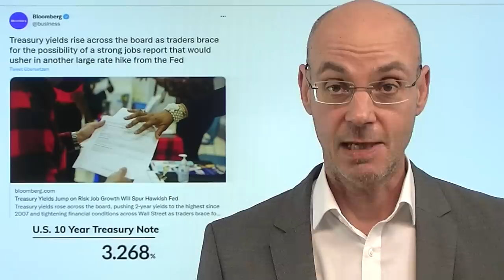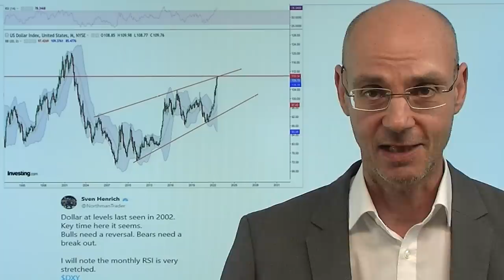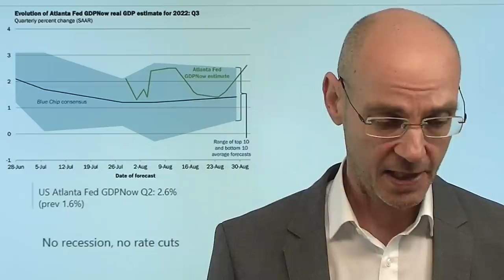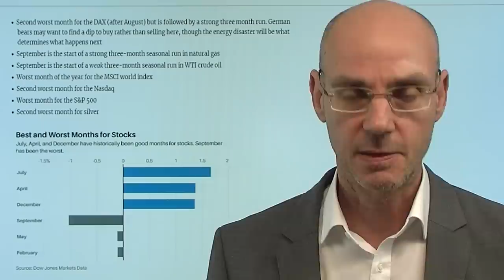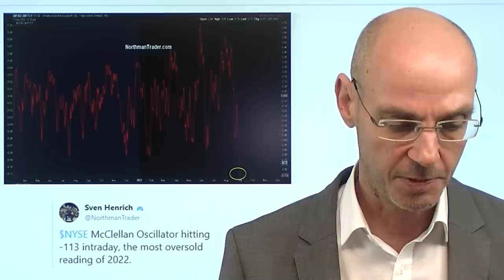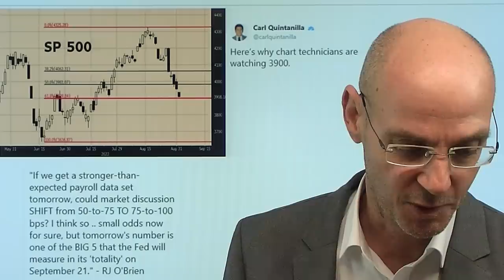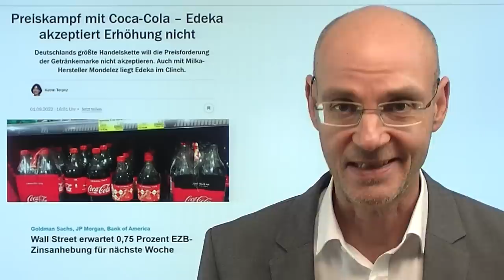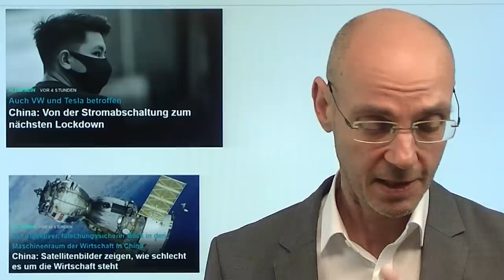Aktien, Dollar, Renditen: Die Fed bringt Stress ins System! Marktgeflüster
Hinweise aus Video:
1. Strompreis: Warum Deutsche das Dreifache der Spanier zahlen

2. China: Wichtiger Sprung im Wirtschaftskrieg – Chipriese SMIC produziert 7nm-Microchips

3. China: Von der Stromabschaltung zum nächsten Lockdown

Aktien fallen auf breiter Front, der Dollar und die Renditen für Staatsanleihen steigen - spätestens seit der Rede des Fed-Chefs Jerome Powell am lezten Freitag in Jackson Hole ist die Bärenmarktrally vorbei, es gibt viel Stress im System. Mit dem Rückgang der Aktien und dem Anstieg der Renditen (10-jährige US-Anleihe in der Spitze heute bei 3,3%) kommt die Fed ihrem Ziel näher, die financial conditions zu straffen. Die Märkte warten nun auf die morgigen US-Arbeitsmarktdaten - in der Hoffnung, dass diese nicht zu stark ausfallen und die Fed dann sogar über einen 1%-Zinsanhebungsschritt im September nachdenken könnte. Für Stress im System sorgt auch der extrem starke Dollar, der Dollar-Index steigt heute auf den höchsten Stand seit dem Jahr 2002...